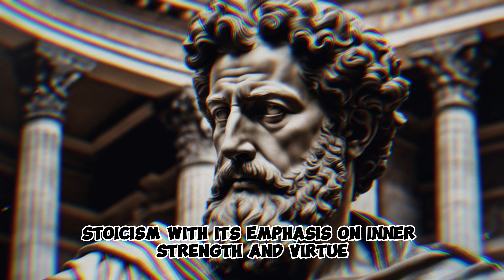7 Stoic Practices for Developing Emotional Resilience and Coping with Social Isolation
Embark on a journey of emotional strength and resilience as we explore seven Stoic practices designed to help you navigate social isolation with grace and fortitude. 🌌

🧘‍♂️ Discover how Stoic philosophy provides a timeless guide to cultivating emotional resilience, offering practical insights for facing the challenges of social isolation. From embracing the present moment to fostering gratitude, these practices serve as a compass for maintaining mental well-being.

🌿 Explore the practical application of Stoic principles, empowering you to cope with the emotional impact of social isolation. Learn how Stoicism can be a transformative tool for finding solace in solitude and building inner strength during challenging times.

🌟 Whether you're navigating periods of social isolation or seeking to enhance your emotional resilience, these Stoic practices will serve as invaluable tools for personal growth.